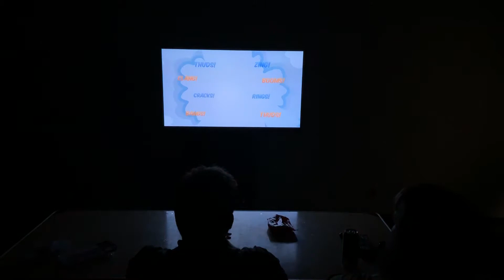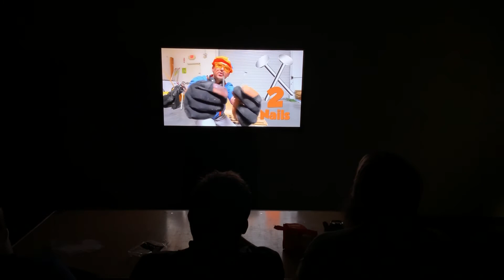BLIP TRACKS NOT FOR KIDS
This is for the adults that are forced to watch Blippi with their kids, enjoy!